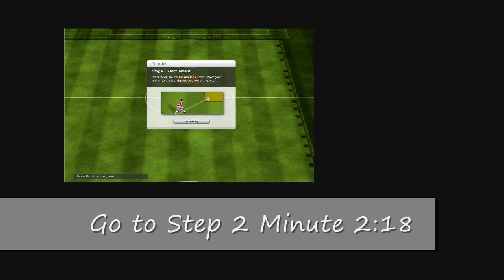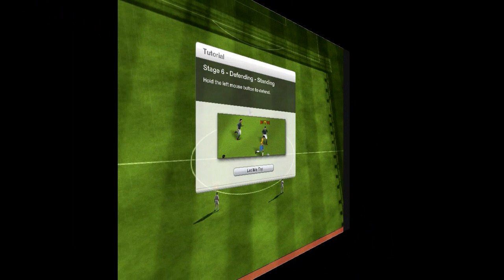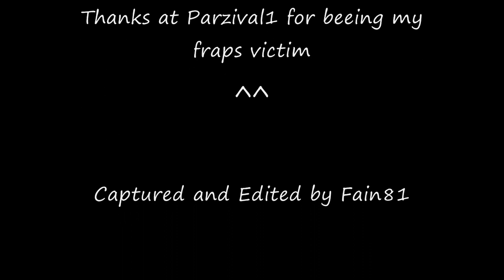Beat the CPU Basic Guide Vol.1 Music Fifa Online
Beat the CPU Basic Game Guide Vol.1 with Music Fifa Online

Step 1 : Ingame Tutorial
Step 2: Penaltys
Step 3: Side Run
Step 4: Keeper Control
Step 5: Throw Ins
Step 6: Corners
Step 7: Freekicks
Step 8: Trigger Runs
Step9. Finesse Shots
Step10: Chip Shot